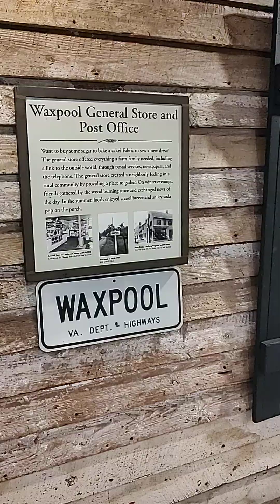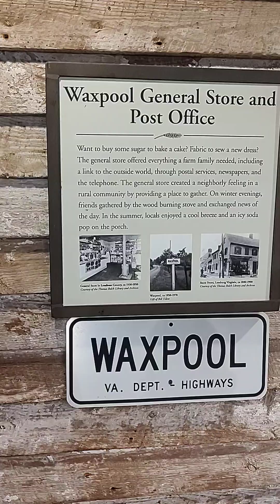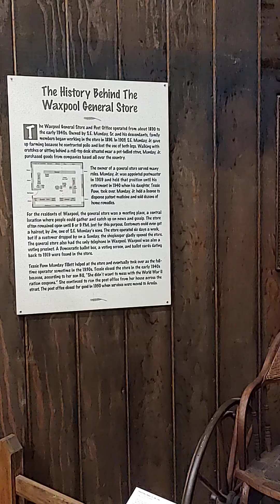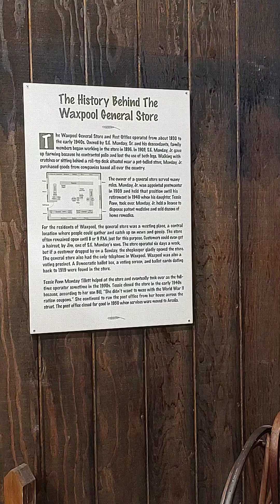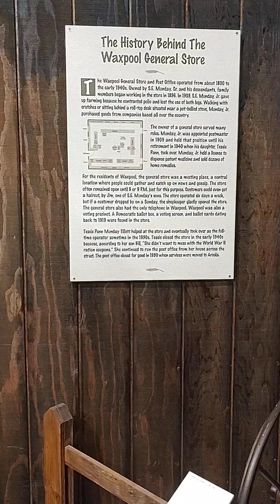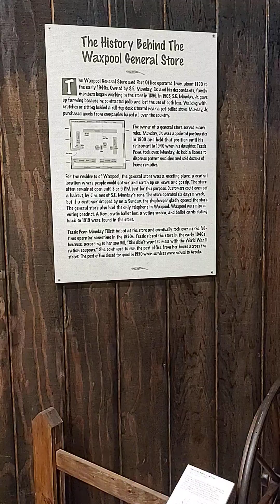Heritage farm museum tour in Sterling Virginia